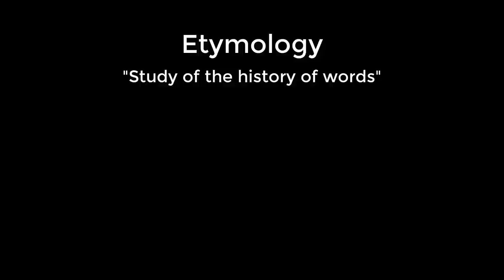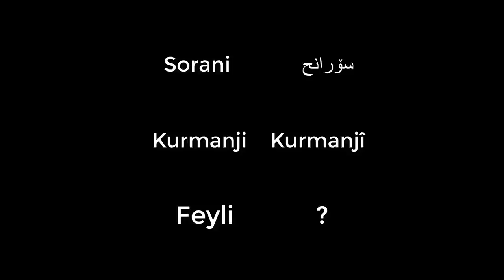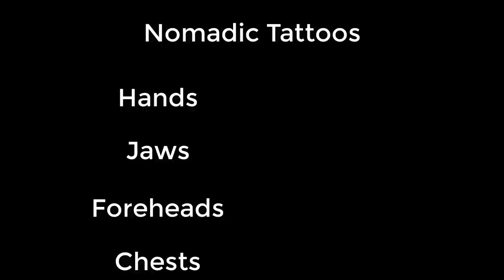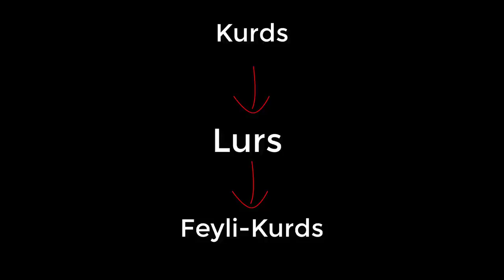Kurdish Feyli Kurds Explained - Who are the Feyli Kurds? Ancient Background, Religion and Genocides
The Feyli Kurds are one of the most disucssed Kurdish minorities. Throughout time people have discussed if the Feyli Kurds really are Kurds or not since they belong to a group of Kurds which throughout time faced oppression from the rest of the Kurds.

Don't miss out our other video about Kurdish minorities, in the previous episode we talked about the Yazidi-Kurds: